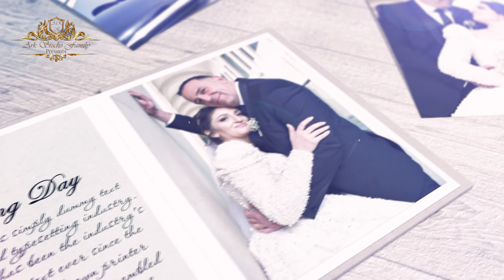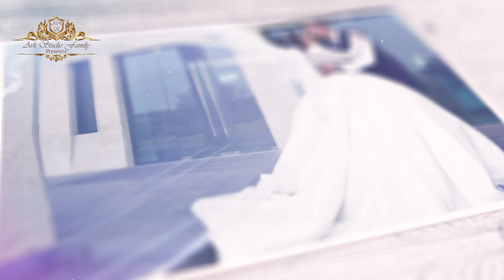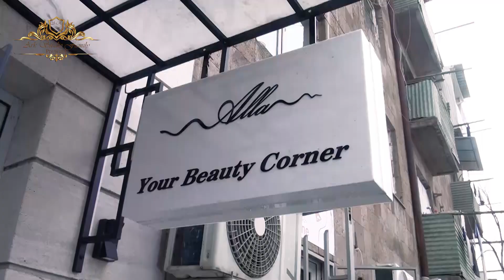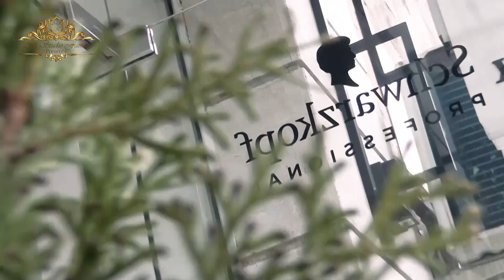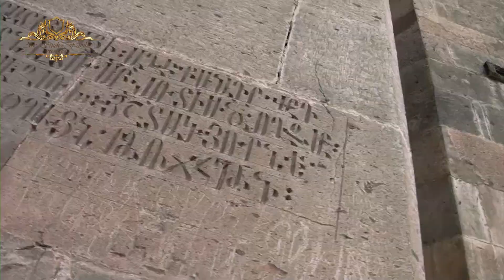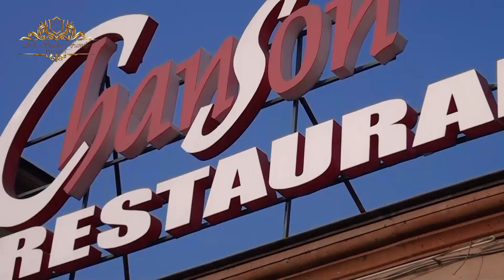ARKstudioFamily HD Wedding Hovsep & Arshaluys